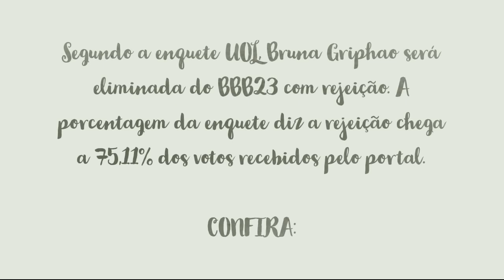Bruna Griphao será eliminada com rejeição do BBB23, diz enquete UOL